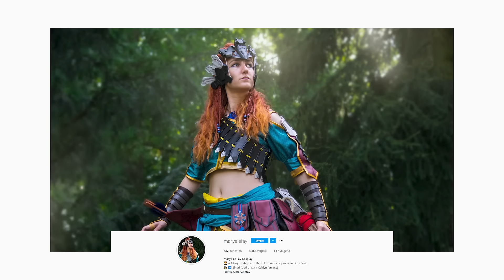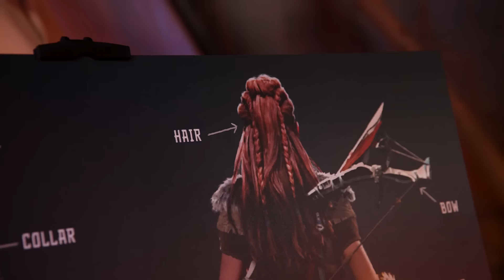Horizon Forbidden West cosplay challenge | HFW | PlayStation Lobby /w Saar, Marye Le Fay & Dionne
Horizon Foridden West is uit! En daarom duiken Saar en Dionne in de wereld van cosplay samen met Marye Le Fay.

De enige echte PlayStation content vind je op het officiële YouTube-kanaal van PlayStation Nederland: PlayStation Lobby.